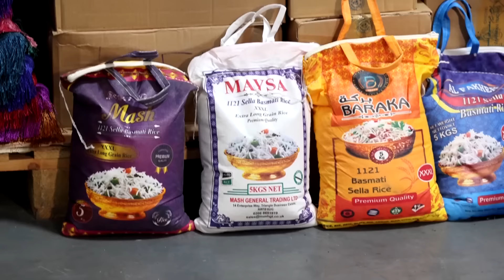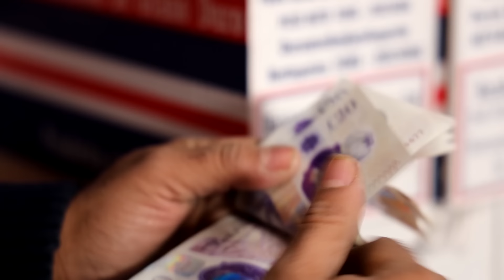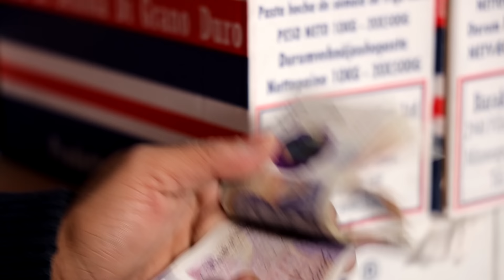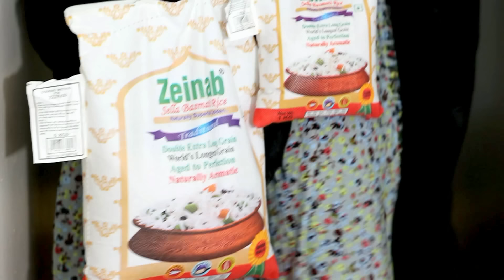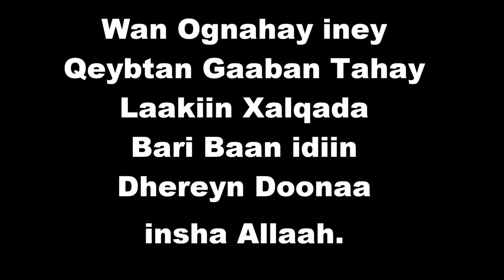FILO PART 31